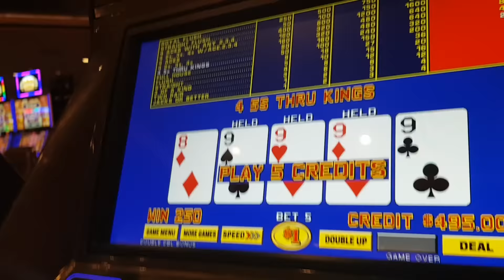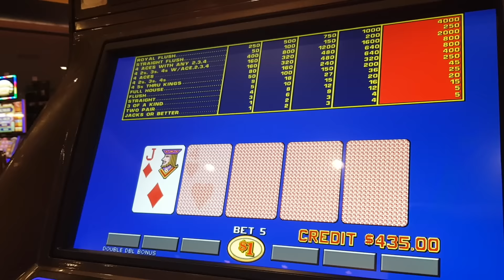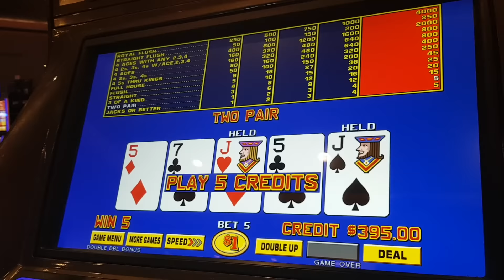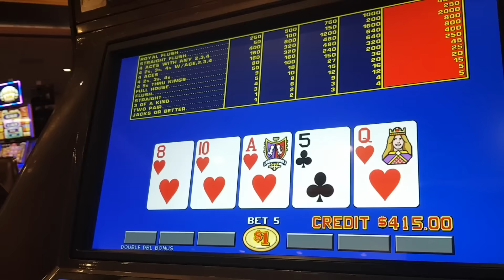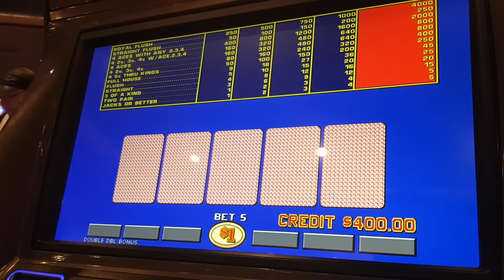Ballys Las Vegas live video poker $250 start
Live play video poker at  Ballys Las Vegas, $250 start lets see how we do.